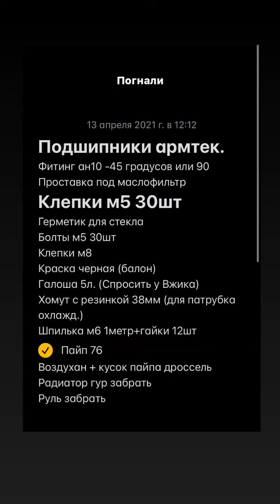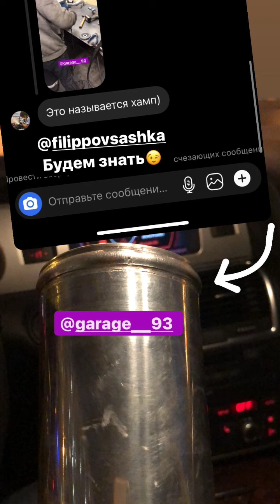Андрей Астапов (Instagram stories от 13.04.21)